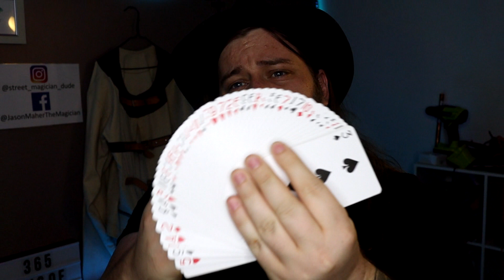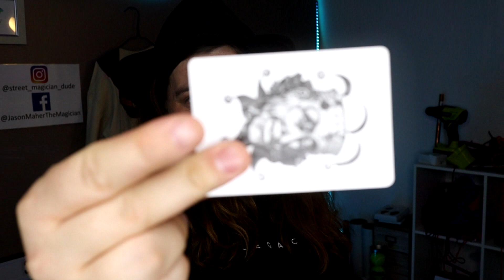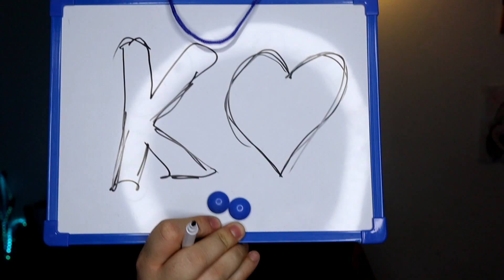INTERACTIVE CARD TRICK!! | i will READ YOUR MIND!! | DAY 34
I will attempt to read your MIND through YOUR SCREEN, this trick is incredibly fun and if you liked it make sure you share it with a friend so they can enjoy it too XD!!

if you wish to SUPPORT me further feel free to tip me via paypal -

Jason Maher
SPRING HILL  QLD 4004
Australia

hope you guys are enjoying the videos so far

TicTok - @streetmagiciandude